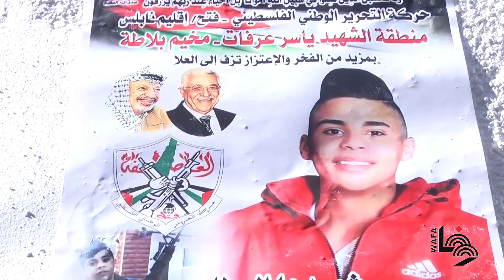تشييع الشهيد الطفل عماد حشاش في مخيم بلاطة شرق نابلس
Palestinians attend the funeral of teenager Imad Hashash who was killed by Israeli occupation fire, in Balata refugee camp near Nablus city.